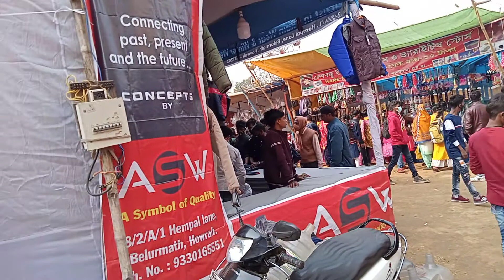পৌষ মেলা ২০২১ | শান্তিনিকেতন | POUSH MELA SANTINIKETAN 2021 | POUSE MELA